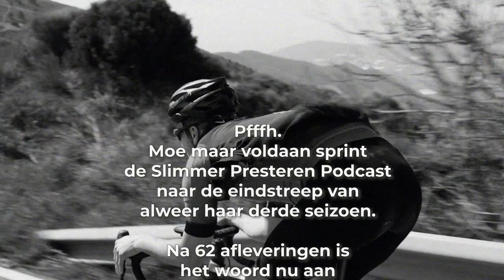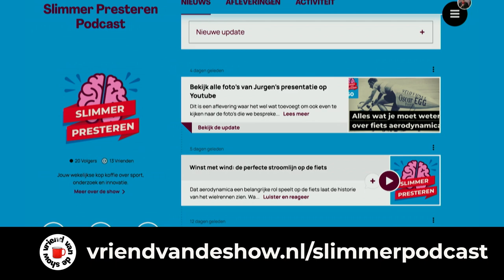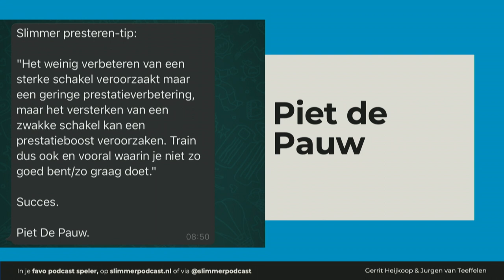#63 Afsluiting seizoen 3: Slimme tips van onze favoriete luisteraars | Slimmer Presteren Podcast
Dit is de 63e aflevering van de Slimmer Presteren Podcast, over sport, onderzoek en innovatie. In deze aflevering hebben Gerrit en Jurgen het over "Afsluiting seizoen 3: Slimme tips van onze favoriete luisteraars".

INLEIDING:
Pfffh. Moe maar voldaan sprint de Slimmer Presteren Podcast naar de eindstreep van alweer haar derde seizoen. Na 62 afleveringen is het woord nu aan onze Vrienden van de Show. Welke tips hebben zij om slimmer te presteren?
We blikken terug en kijken vooruit!